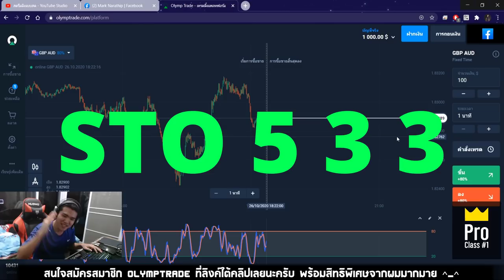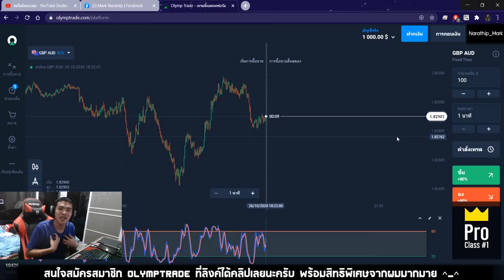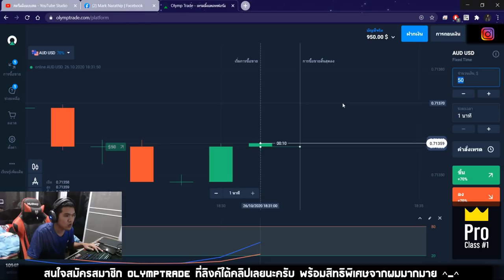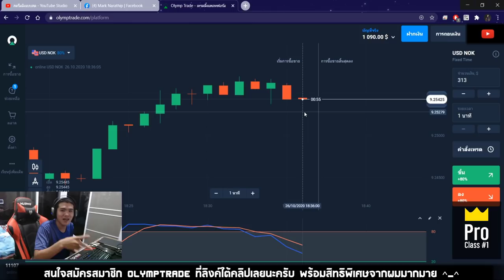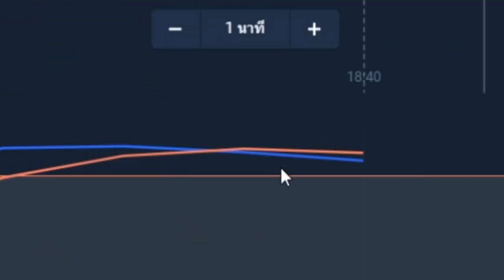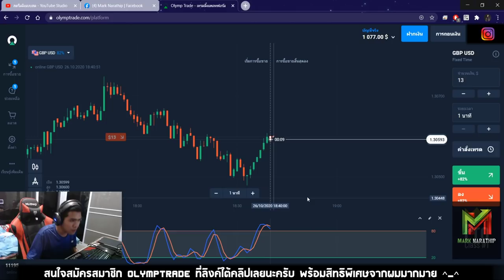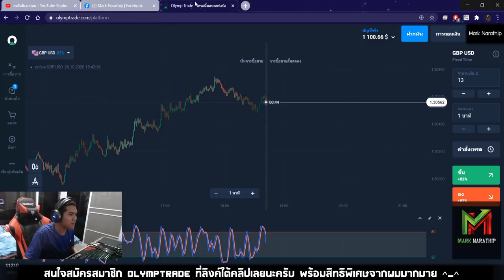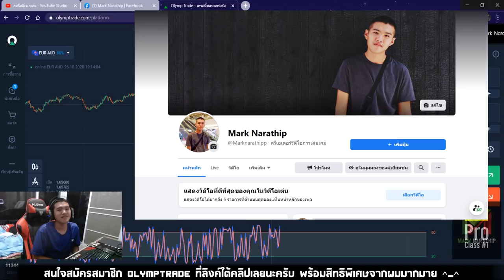รีวิวเทคนิค STO 5 3 3 ไลฟ์เทรดสด โชว์คนดู 20 นาที ทำกำไร 100$ 😍